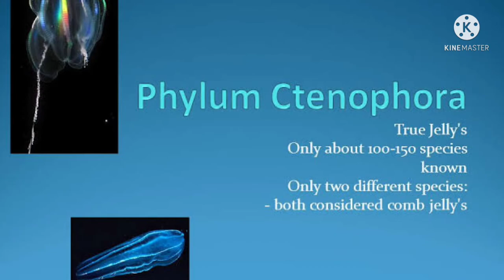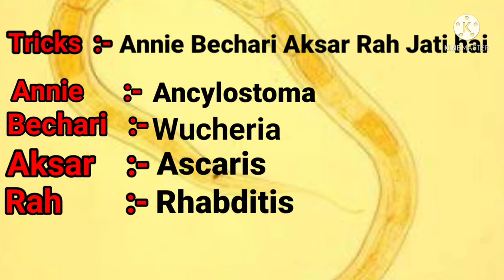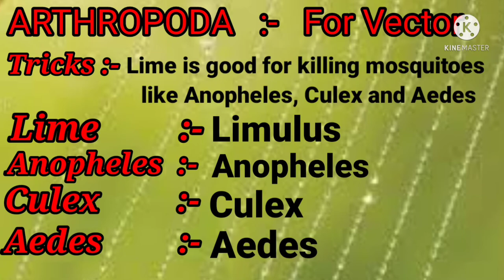Animal Kingdom Examples Trick For 11th & Neet ! All Phylum Examples ! Master Tricks !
Animal Kingdom Examples Tricks For 11th & neet ! All Phylum Examples ! Master Tricks !

Talent makes your degree, degree does not makes your talent

This tricks is amazing to learn all the Examples of animal kingdom.
And the goal of this channel is that you learn lots of techniques in whole biology by the help of Tricks.

Your Queries :- Animal Kingdom Examples for 11th and neet
Animal kingdoms ka example yaad kaise karein
Animal Kingdom ke examples yaad karna huaa aasan
Phylum ka Examples ka tricks

I am just trying to fuel the flame and keep engine going. Don't stop if you have failed, going through tough times, sad about something. You are a lot more than you think. Hustle to explore, to succeed.